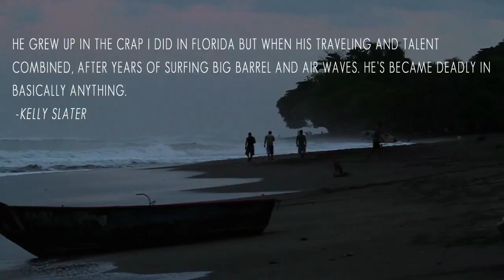Cory Lopez- Legendary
At 35 years old Cory Lopez is in the best shape of his life and not slowing down. Recently, Cory took the groms down to Costa and showed them how real men work. He was up at 4:30 each morning doing his wake up rounds, in the water by 5:30. Cory was ripping whatever surf he could find for 10 hours a day, eating two meals, just pure stoke and love for surfing. In Costa Rica he is known as Legendary and this video will show you why...